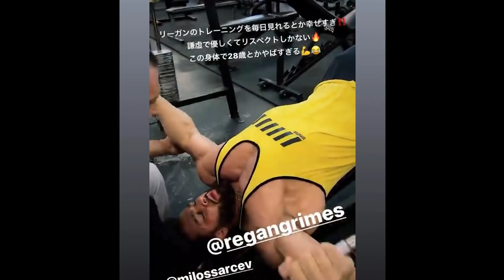Regan can give Brandon a run for money+Hadi Choopan looking impressive+Terrance vs Breon+Justin+Maxx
Hadi Choopan's latest update as he starts his prep - Regan Grimes posing for legends - Can Regan give Brandon a run for his money ? Maxx Charles looking dry & Ripped - Justin Rodriguez is looking impressive - Terrance keeps getting more & more impressive - Can Breoon hold on to fullness after losing 7lbs more

Timestamps
0:00 Why was Hadi Choopan missing from action ?
0:47 Latest from Hadi Choopan
1:24 Hadi vs Brandon vs Big Ramy
2:23 Regan Grimes posing for Jay Cutler & Dennis Wolf
3:54 Regan can give Brandon a run for his money
4:30 Maxx Charles looking dry & Ripped
5:22 Justin Rodriguez coming for it all
6:07 Terrance ruffin keeps getting impressive
6:37 Breo Ansley

Code :Kevin25